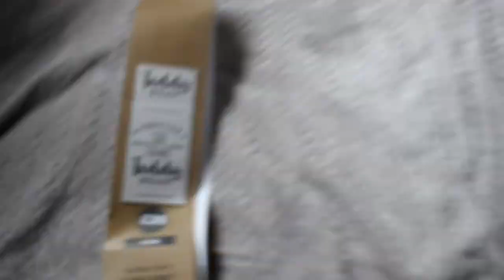A Birthday, Bears & Bedding - Weekly Vlog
Join us for another weekly vlog! This one has Victoria's Birthday, a REM Bear, and Teddy Bear Bedding...